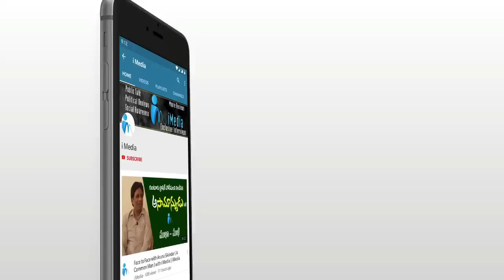Kasu Mahesh Reddy nomination as Gurajala MLA Candidate || Gurajala Politics || iMedia